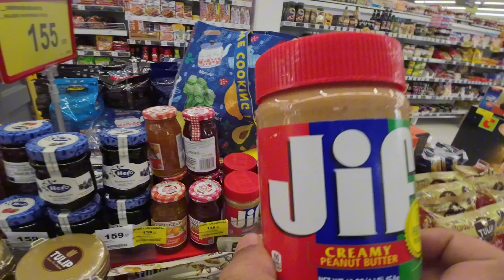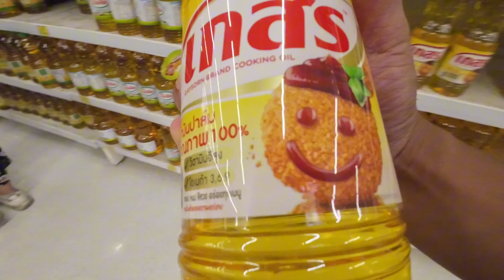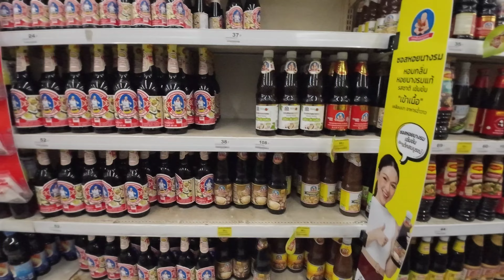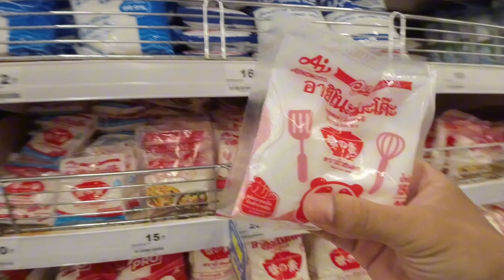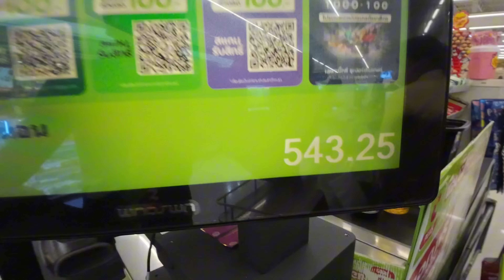We Moved to our New House In Surin, Rural Thailand!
Hello folks, we've finally moved into our new house in Surin Thailand, it's been a long time coming. But today's video isn't a house tour, we needed to run some errands. So come along while we go shopping to stock up the new house 😁

Hope you enjoyed the vlog! It helps us out massively.